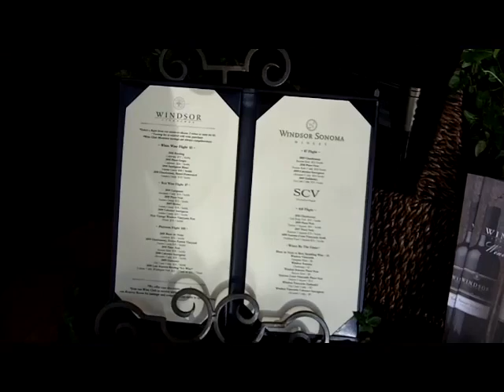Windsor Sonoma w Amicis Tours.MOV